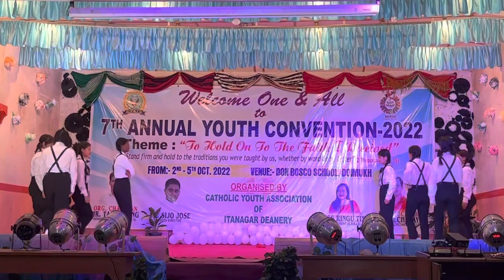Hindi Christian Dance( Itanagar Deanery-7th Annual Youth Convention 2022)